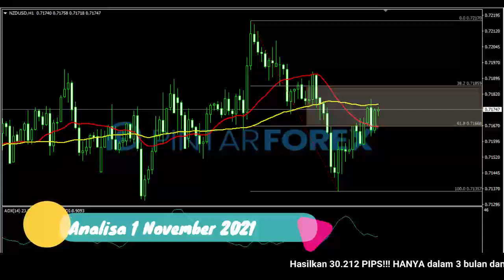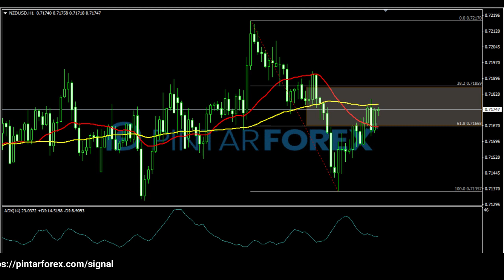🔴 LIVE: Analisa Forex Hari Ini 1 November 2021 Waspadai NZD-USD Sedang Rebound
"Analisa Forex Hari Ini 1 November 2021 Waspadai NZD-USD Sedang Rebound